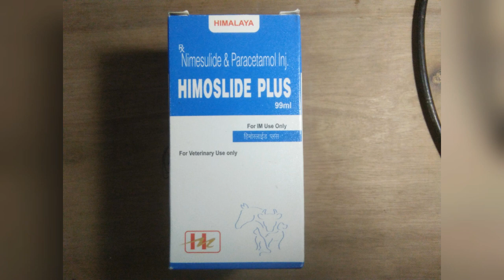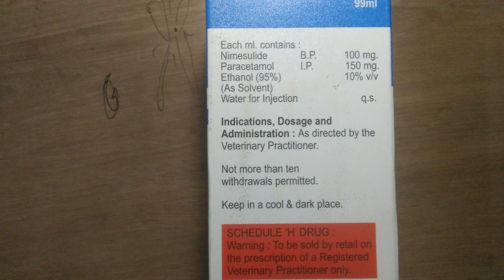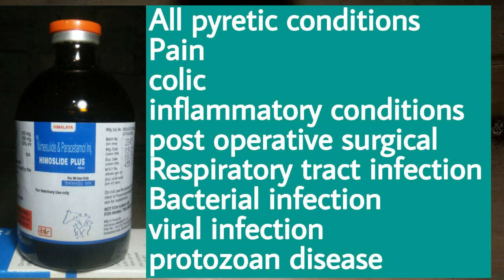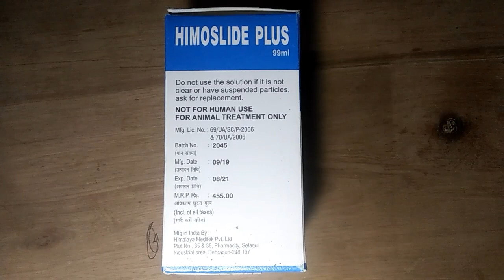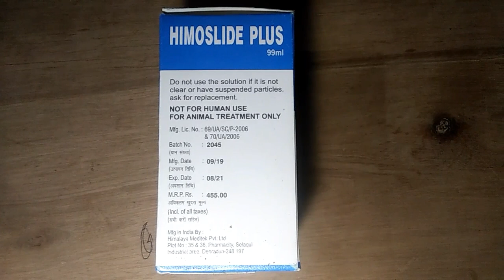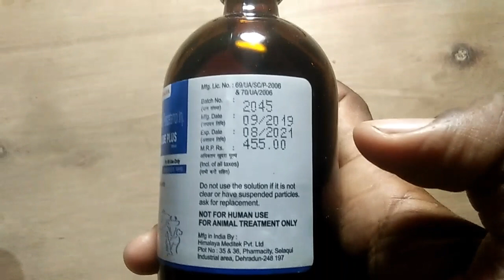Nimovet injection | Nimesulide & paracetamol injection का उपयोग कौन-कौन से बीमारी में होता है?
Veterinary medicine
Veterinary medicine list
Nimovet injection,  Nimovet,  Nimesulide injection, Nimesulide, paracetamol, paracetamol injection, Nimesulide & paracetamol injection

Nimovet veterinary medicine

मैंने आपको इस वीडियो Nimesulide &paracetamol injection के बारे में बताया है ! Nimovet injection क्या है?
Nimovet injection के क्या उपयोग हैं ? Nimesulide injection कौन-कौन सी बीमारी में इसका उपयोग होता है ?और Nimovet veterinary injection का डोज क्या है ? Nimovet injection के साइड इफेक्ट